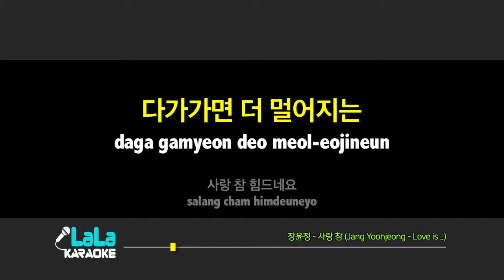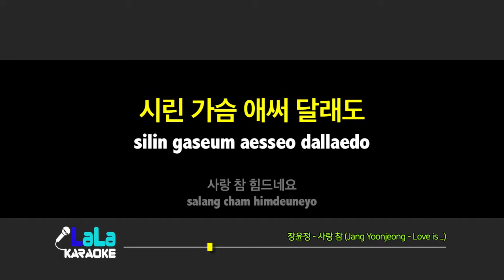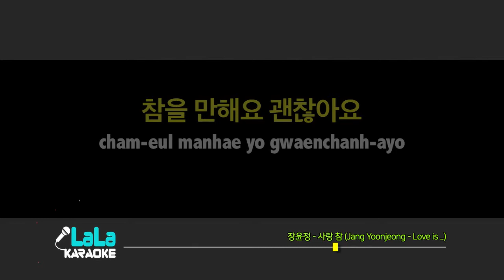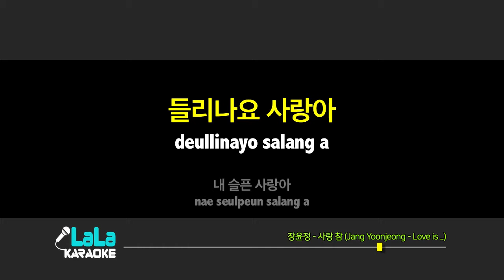장윤정 - 사랑 참 (Jang Yoon-jeong - Love is ..) / LaLa Karaoke 노래방 Kpop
장윤정 - 사랑 참 (Jang Yoon-jeong - Love is ..) 노래방 (karaoke)

장윤정 - 사랑 참 (Jang Yoon-jeong - Love is ..) Karaoke (Instrumental)